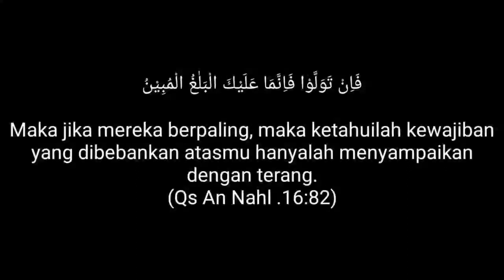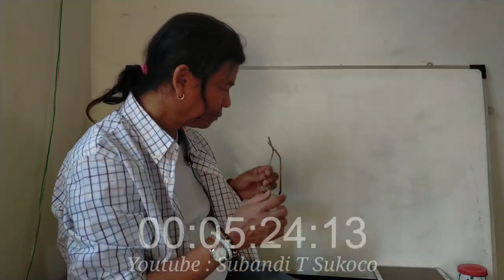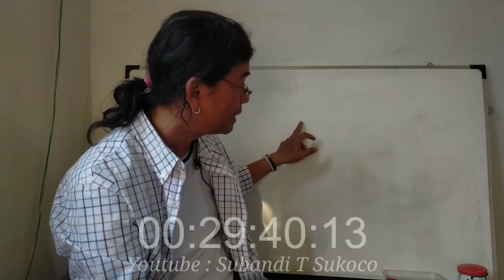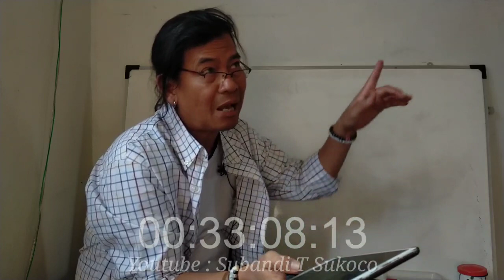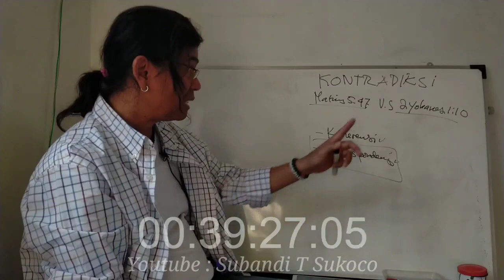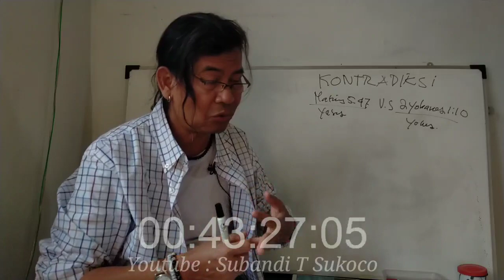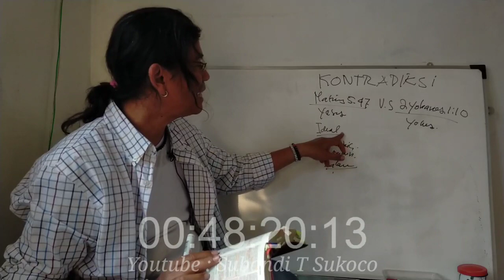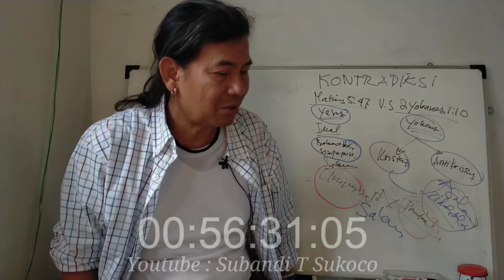KONTRADIKSI Matius 5:47 v 2 Yohanes 1:10